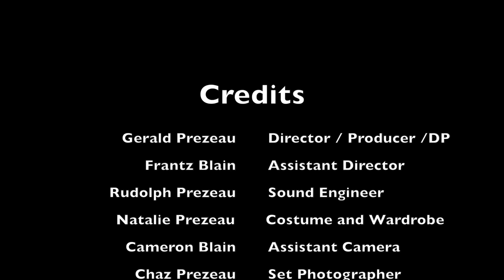Chewbacca aka "Bigfoot" Heads Home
Bigfoot heads home but is stopped by his tastebuds for a Doritos fix.